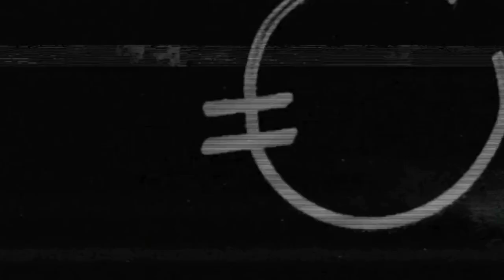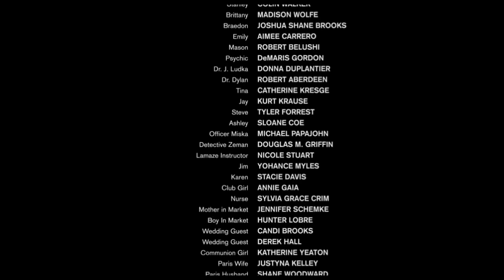Anak Yang Tidak Terduga | Alur Cerita Film - "DEVIL'S DUE" (2014)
Devil's Due bercerita tentang Dua Sejoli yang baru menikah dan terlibat dengan kelompok yang tak terduga, Sehingga calon anak mereka terancam.

Footage dan potongan-potongan video diambil dari film asli dan dipergunkan secara wajar. Kami  tidak mengklaim video mereka sebagai milik kami.